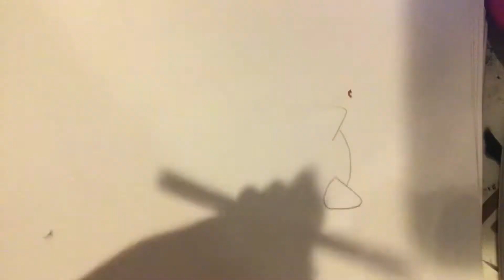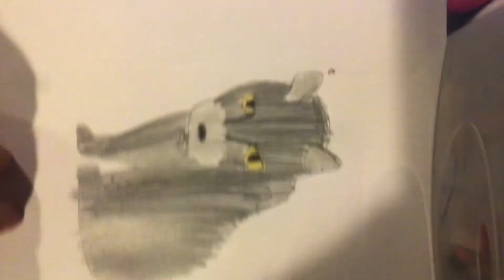How to draw Gibbyson the cat from talking kitty cat